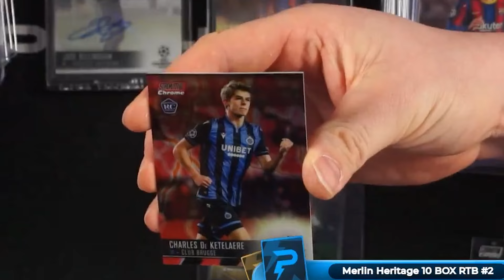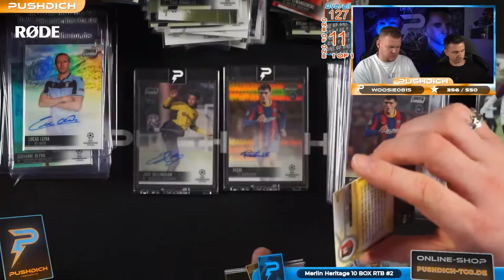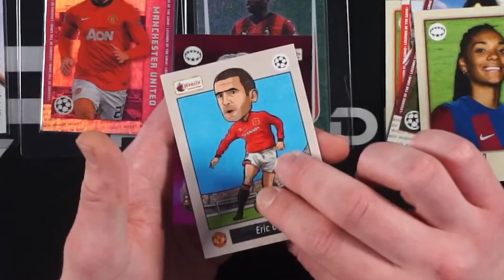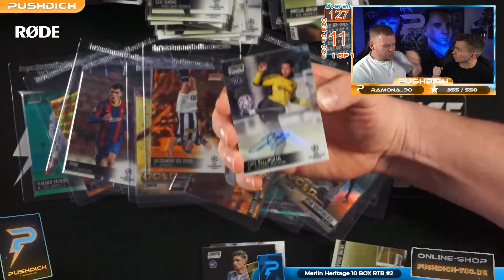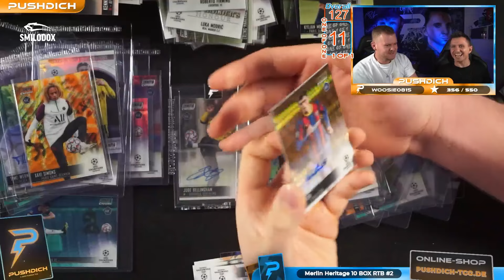UNSER EXTREMES PACKLUCK IST ZURÜCK!😍TOP 10 of the Week #71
Impressum:
Brückner Christian und Galli Franco GbR
Inhaber: Christian Brückner & Galli Franco

Susanne Ulhaas
Richard-Byrd-Straße 31
50829 Köln